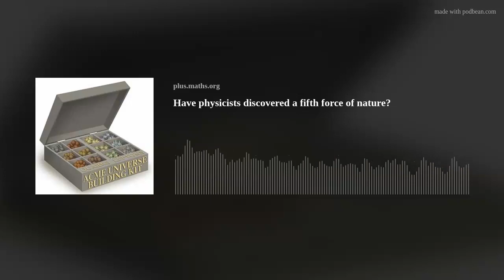Have physicists discovered a fifth force of nature?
In the summer we came across news coverage claiming that scientist were on the verge of discovering a fundamental force of nature they hadn't previously known about. This would be a fifth force, in addition to gravity, electromagnetism, and the strong and weak nuclear forces.
Such a discovery would be quite a revolution, so we went to talk to our friend Ben Allanach, Professor of Theoretical Physics at the University of Cambridge, to find out more. Ben explained the science, gave us his personal hunch regarding the experimental results, and provided a fascinating glimpse into life at the cutting edge of physics.

Ben Allanach
To find out more about the topics explored in this podcast, see The physics of elementary particles and A brief introduction to quantum field theory.